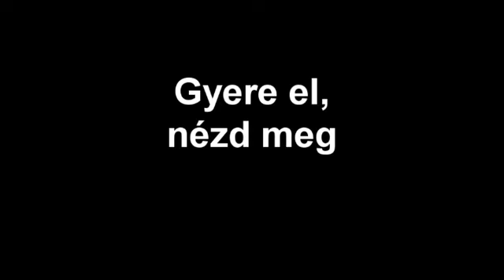Trailer of The 2. Green-Go Short Film Festival